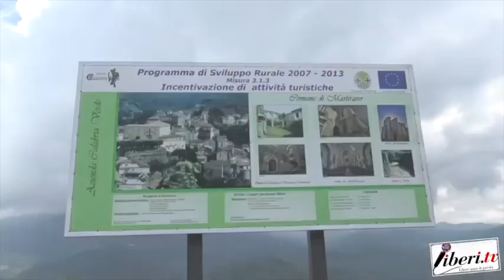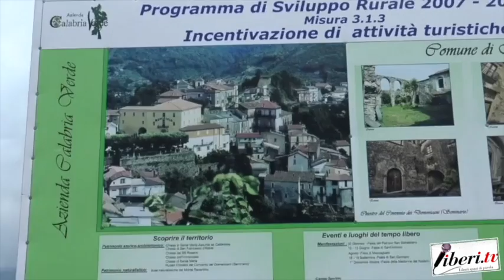Festa di San Antonio 2018 a Martirano (Cz)